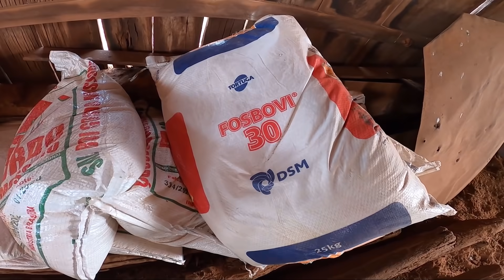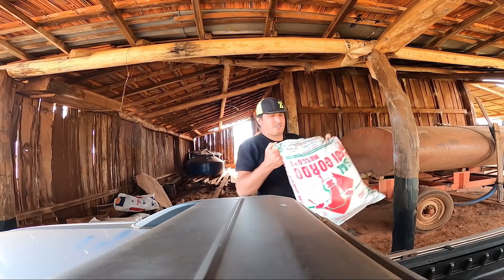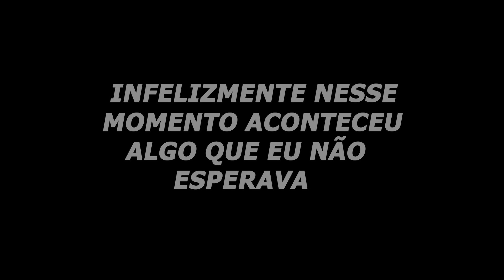BOI BRAVO BRIGANDO QUEBROU A PERNA ao VIVO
GALERA ERA PRA SER UM DIA DIFERENTE NA FAZENDA, MAS INFELIZMENTE , OS BOIS BRIGARAM ! E QUEBROU A PERNA DE UM DOS BOIS DA CIA ZORDAN !